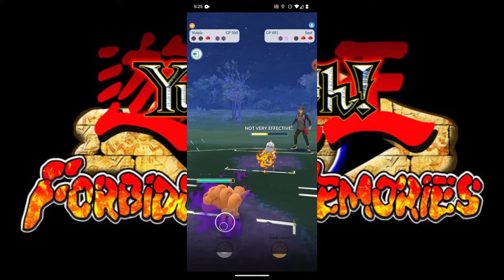My Baby Shadow Psyduck Noooooo!